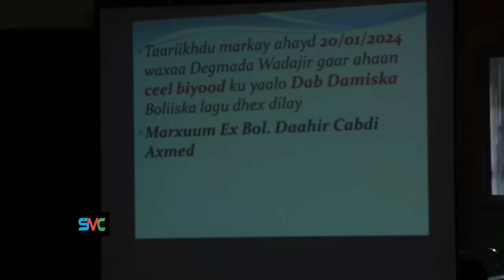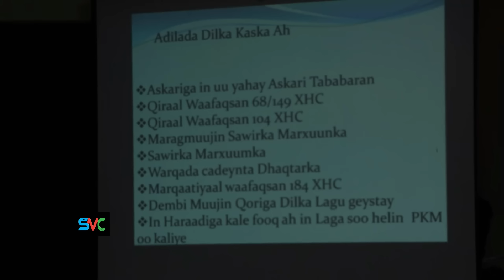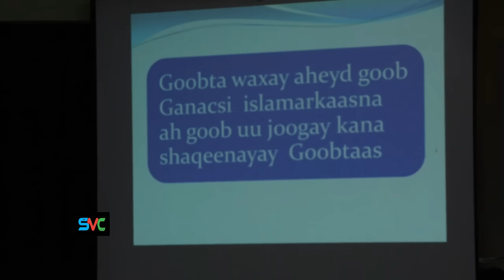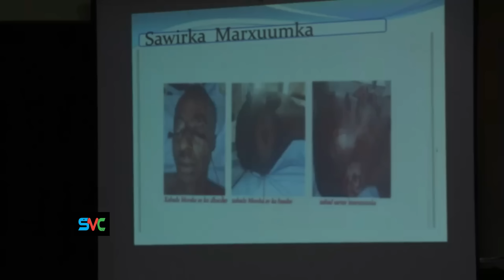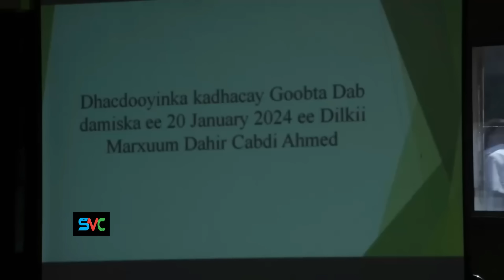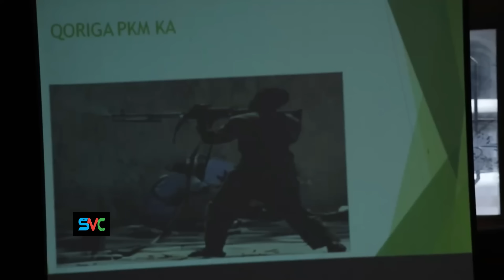XUKUNKA MAXKAMADDA MILATARIGA KIISKII DABDAMISKA (3682)